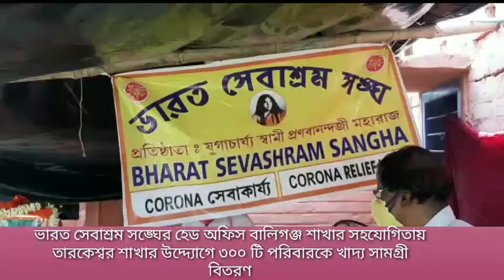ভারত সেবাশ্রম সঙ্ঘের তারকেশ্বর শাখার উদ্দ্যোগে ৩০০ টি পরিবারকে খাদ্য সামগ্রী বিতরণ